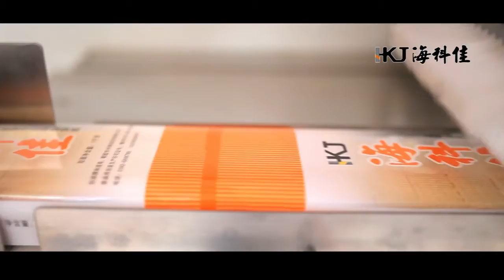Snack food M-shape Bag packing Machind